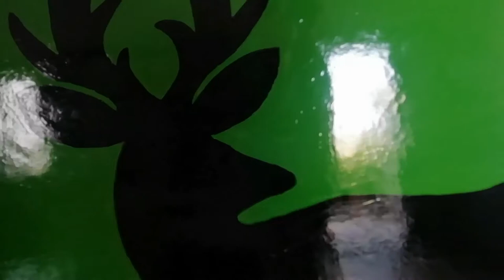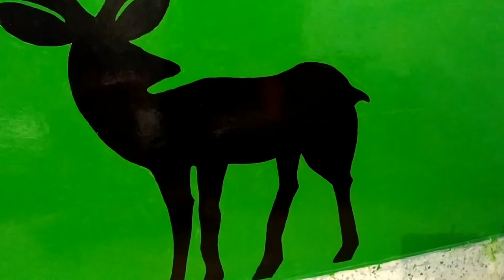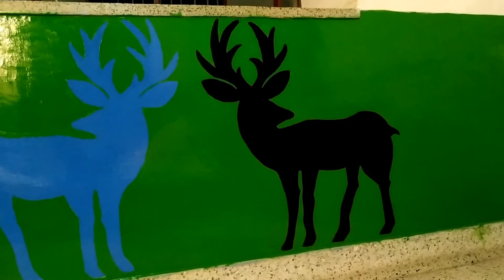Deer art in living room | Background design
hey friend are you thinking to recreate old walls of house then do it yourself nowby applying quick & easy design.
lockdown has helped me to work on walls by staying home.

StayHome StayAlive

Himakshi Vlogs.

Download AarogyaSetuapp now I recommend Aarogya Setu app to fight against COVID19. Please download and share it using this link Android

Credits To -

Wear seat belt and helmet for safe ride.